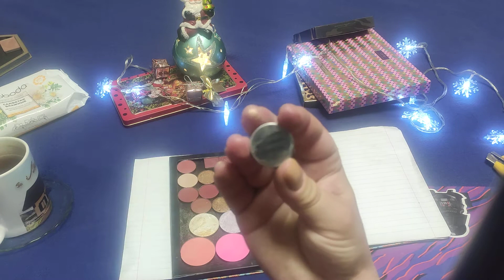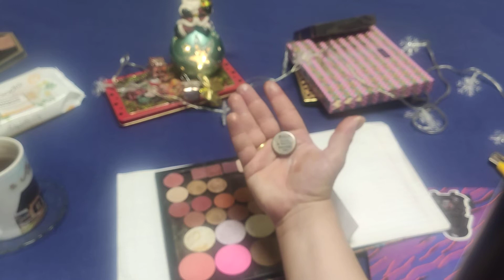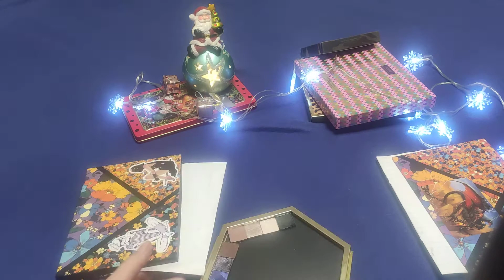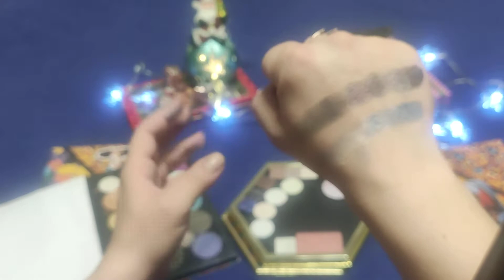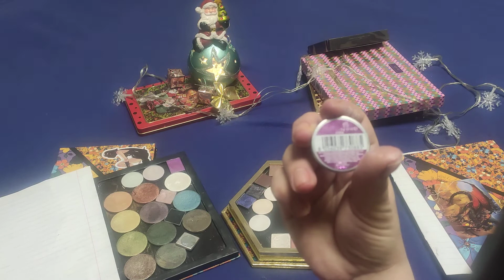(03/ 2020) Все мои магнитные палетки / Палетка для новогодней ночи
Соберём вместе для Новогодней ночи 2020/2021 уникальную палетку!